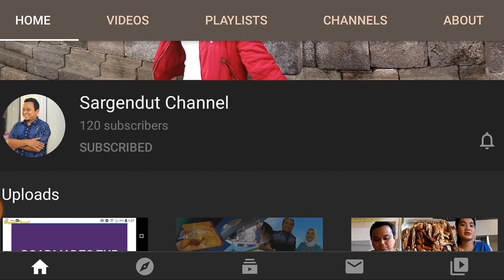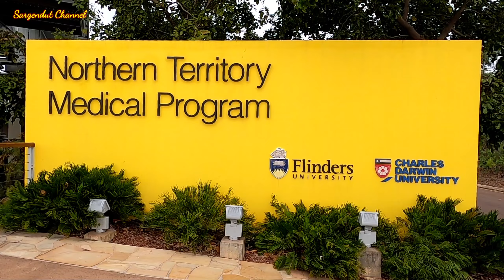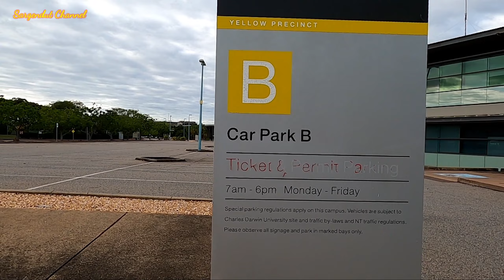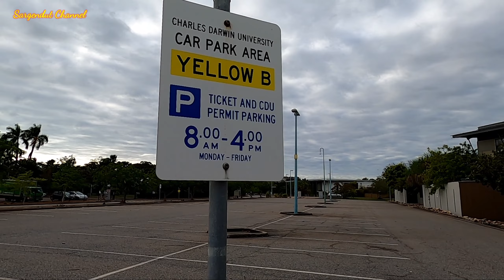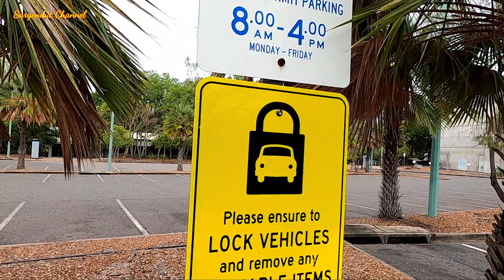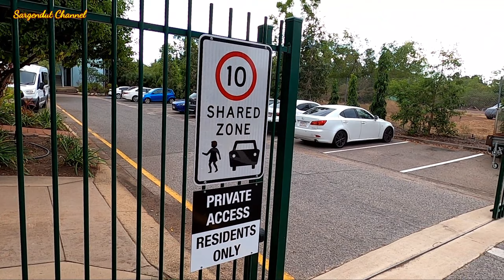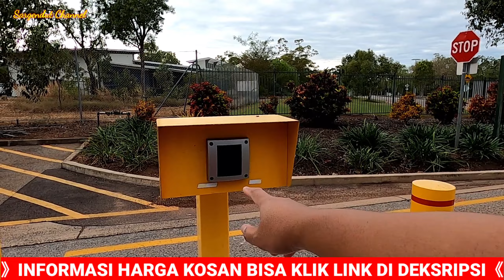HARGA KOS MAHASISWA DI AUSTRALIA | INTERNATIONAL HOUSE DARWIN | CDU CASUARINA CAMPUS ACCOMMODATION